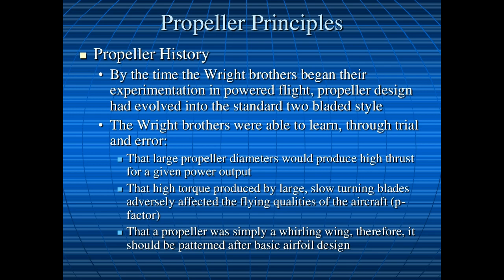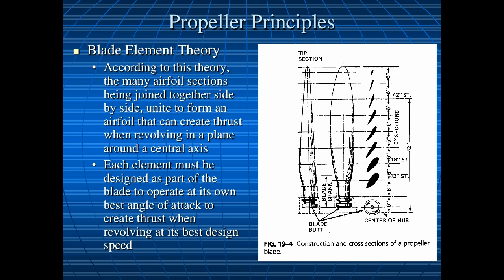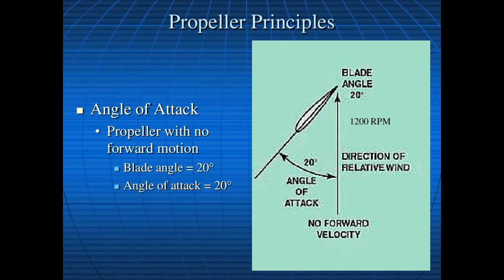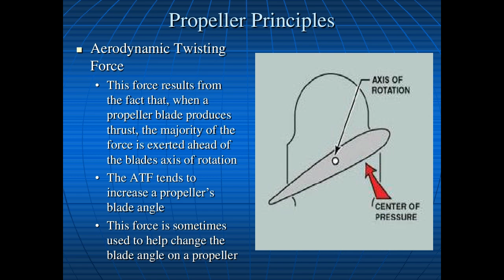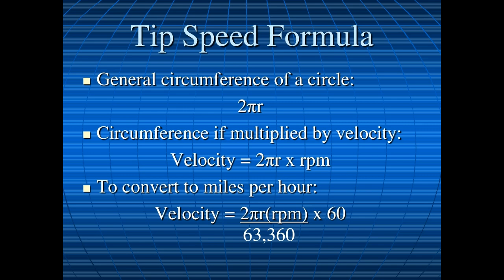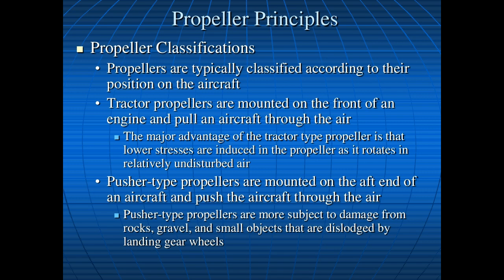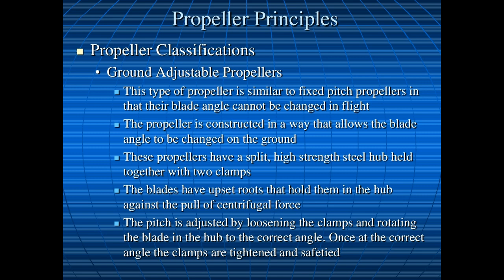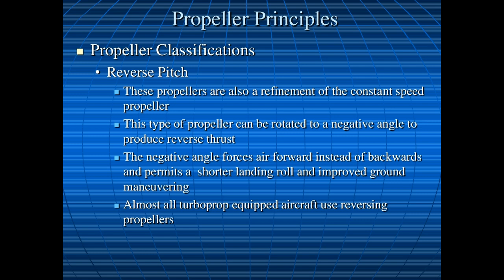Propeller History And Theory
Propeller history and theory, propeller, aviation, aviationfarming, Zenith CH750 Cruzer, this presentation is intended for educational use only.
Introduction to propellers, with two more presentations plus a test to check your knowledge.